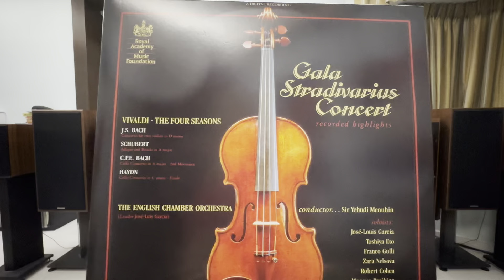Autumn Allegro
Antonio Vivaldi - Sir Yehudi  Menuhin